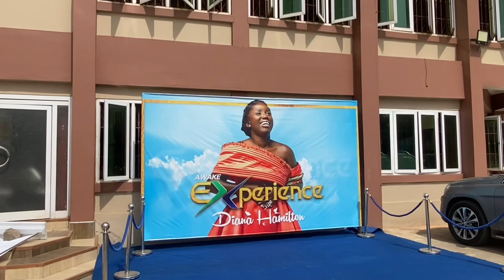Drum Cam: Emmanuel Bludo PENTECOSTAL PRAISE Jam with DIANA HAMILTON’s Awake Experience Kumasi🔥🔥🥁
Follow @SkbeatzRecordsTV for
More updates